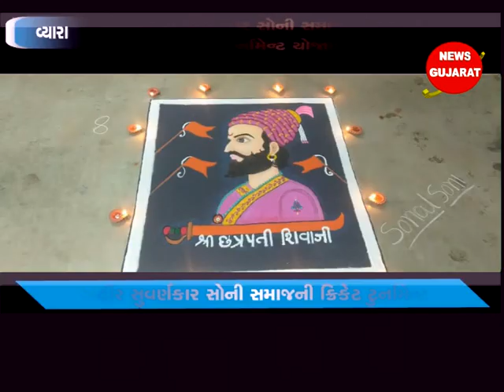વ્યારા - અહીર સુવર્ણકાર સોની સમાજ દ્વારા ક્રિકેટ ટુર્નામેન્ટ યોજાઇ